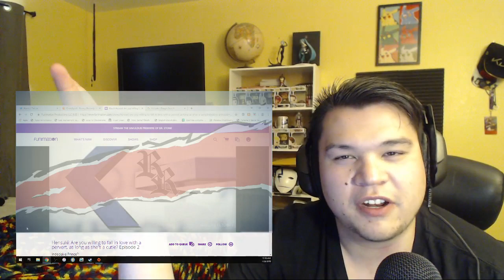Hensuki Episode 1 Reaction!